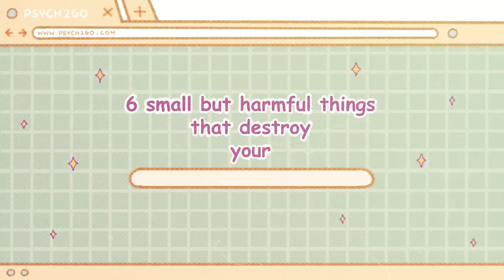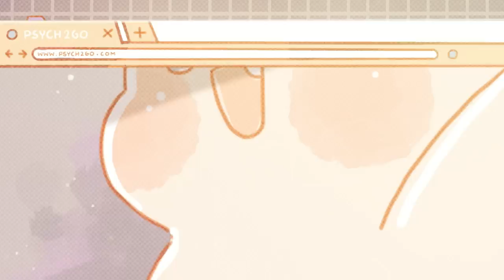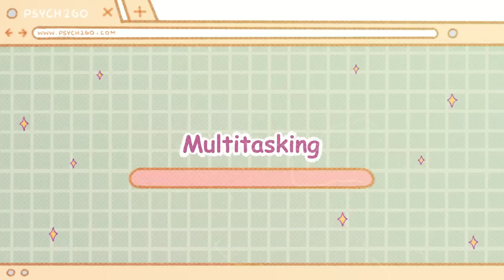6 Small But Harmful Things That Destroy Your Mental Health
In this video, we're going to discuss 6 small but harmful things that can destroy your mental health. From stress to anxiety to depression, these are all things you need to be aware of and avoid if you want to stay mentally healthy!

Maintaining your mental health is important, no matter what stage of life you're in. If you're ever struggling with mental health issues, be sure to talk to your doctor about how you can improve your wellbeing. By watching this video, you'll be able to identify and prevent some of the most common mental health problems!

Script Writer:  Mirzi Coleen
Script Editor:Sid Thompson
Script Manager: Kelly Soong
Voice Over: Drew Baillie
Animator: Khin Fong
YouTube Manager: Cindy Cheong

References
Beau, E. L. (2019, January 3). The unbearable heaviness of Clutter. The New York Times.
Content, B. E. T. (2021, January 15). Effects of multitasking on Mental Health. Boston Evening Therapy Associates.